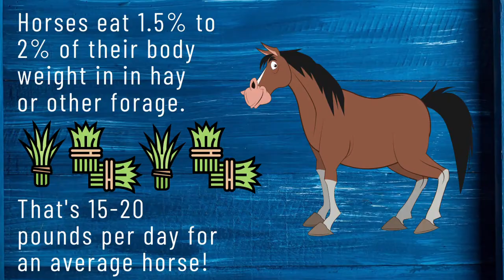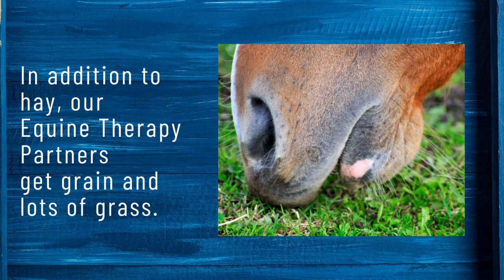Stable Snippets: Hay for Horses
Take a virtual walk with us out to the pastures and join Equine Therapy Partners at their breakfast table.  Find out how much hay a horse eats and how much water they drink.

Learn more about our program, becoming an equestrain, a volunteer or make a donation